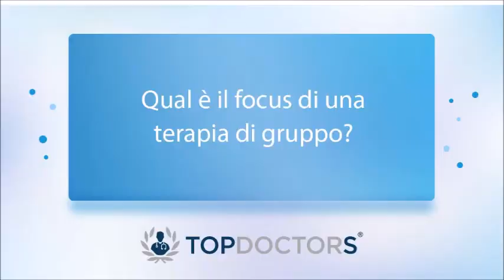La psicoterapia di gruppo - Dott. Francesco Noseda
Il Dott. Francesco Noseda, specialista in Psicologia, ci spiega come funziona la psicoterapia di gruppo, quali sono i suoi vantaggi e che cos'è lo psicodramma.

Prenota un appuntamento con il Dott.